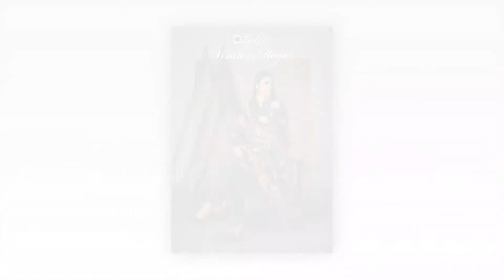ZULFAT_WINTER_MAGIC_VOL_4 || WHOLESALE_SUITS_MATERIALS || SHOPPING_ONLINE || SONAL_TEXTILE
Sales
Call / Whatsapp
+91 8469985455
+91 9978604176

ZULFAT WINTER FANTASY VOL 3

Price : Rs.425/-

Weight : 10 KGS

MOQ : 12 Pieces (1 Set)

    PURE PASHMINA DIGITAL PRINTED UNSTITCHED TOP 2.50 METERS
    PURE PASHMINA SPUN PRINTED UNSTITCHED BOTTOM 3.0 METERS
    PURE PASHMINA SHAWL PRINTED DUPATTA 2.25 METERS
    12 PIECES IN CATALOG
    RATE 425/-

Looking to Buy ZULFAT WINTER FANTASY VOL 3 Need Best Wholesale Price ?
Step 1, Select ZULFAT WINTER FANTASY VOL 3 Click " Add to Cart "  Select Number of Products You Wish to Add to Cart.

Step 2, Add Your Name , Last Name , House/Flat,Door/Plot Number, Land Mark, Area , Pincode , City , State and Postal Code.

Step 3, Select Shipping Method Such As Home Delivery Courier, Flat-Rate Shipping, Transport Mode or Special arranged Delivery for Remote Areas.

Step 4, Select Your Preferred Payment Method Such as Online Instant Payment  Or Offline Bank Payment (You Can Make Payment Using all Your Netbanking Accounts, Debit and Credit Cards).Offline Bank Method Payment (NEFT,RTGS,IMPS,CASH DEPOSIT).

Step 5, Once all of the above steps are followed and completed Your Order for ZULFAT WINTER FANTASY VOL 3 Will Be Completed and Processed Further, You Will Get a Confirmation Email from Us for Your Order Updates and Payments Confirmation as well in case of Online Instant Payment Methods.
Looking for ZULFAT WINTER FANTASY VOL 3 for Your Business Purchase? Need Best Wholesale Price?

You can rest assured that we have the best price to purchase your clothing requirements in wholesale.  Sonal Textile is the source of the best quality products from top-notch manufacturers. Our wholesale fabrics have quality feedbacks from our esteemed buyers both locally and internationally. ZULFAT WINTER FANTASY VOL 3 having and weight 10 Kgs here on SonalTextileOnline.Com With Bulk Discounted Price for Catalog INR 5,100.00 Indian Rupees which is available through Suits Materials, Embroidery Work, Pashmina Winter .

Purchasing that elegant cloth you need or desire is now very easy and can be done through our medium, all you need to do is to browse through our catalog which can be accessed on a PC or mobile phone and then,

    Check the details of your desired fabric page and add the quantity as per your requirement to the cart
    Fill in your shipping and tax details carefully (Optional)
    Choose a method in which you want the material to be shipped to you
    Choose your preferred payment method through your debit or credit. The option of offline bank method payment can be used here.
    Once you have completed these steps and completed your order, it will be processed instantly and you will get a confirmation email from us, which will also have updates about your order.

Wholesalers Prefer Buying ZULFAT WINTER FANTASY VOL 3 from : SonalTextileonline.Com

Sonal Textile is a well-known textile company in India, and it is actively registered in the country and approved by DIPP.

We also ensure that your satisfaction is our top priority. Here are other benefits you will get when you buy from SonalTextileOnline.Com: